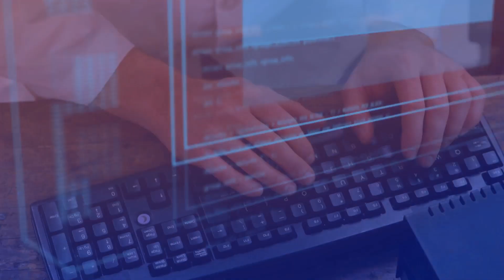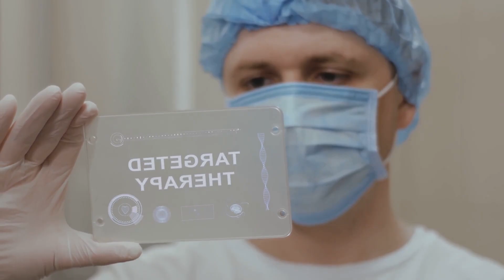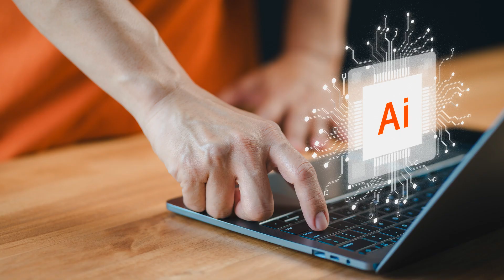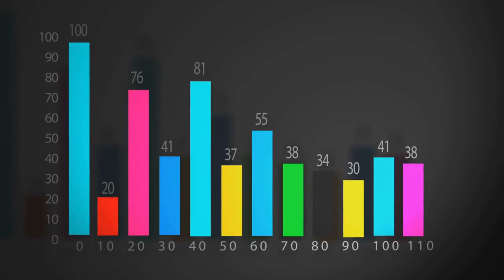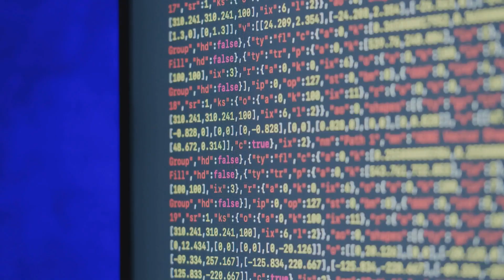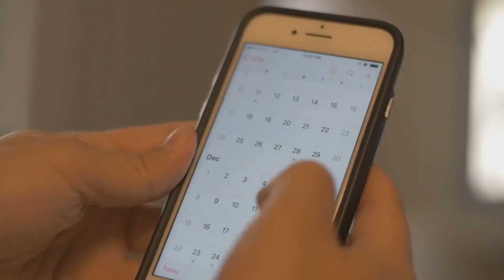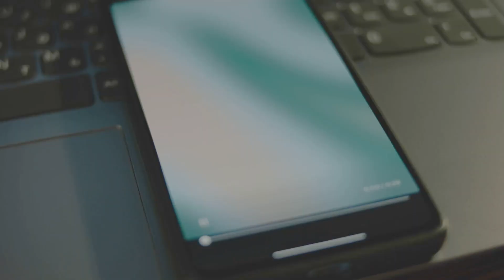Gemini 2.0: Revolutionizing AI for the Agentic Era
Explore the groundbreaking capabilities of Gemini 2.0, Google DeepMind's latest AI model designed for the agentic era! In this 10-minute explainer video, we delve into how Gemini 2.0 is revolutionizing artificial intelligence, enhancing efficiency, and taking user interaction to a whole new level. Get ready to unlock the future of AI with sophisticated features that empower businesses and individuals alike.

Join us as we break down its innovative architecture, advanced learning algorithms, and real-world applications. Whether you're an AI enthusiast or a tech novice, this video provides valuable insights into what Gemini 2.0 means for the AI landscape.

OUTLINE:
00:00:00
A New Dawn for Artificial Intelligence

00:02:42
Unlocking the Power of Gemini 2.0

00:03:14
Speed and Efficiency Redefined

00:03:42
Expanding the Horizons of AI

00:04:07
Bridging the Gap Between Modalities

00:04:42
AI That Acts on Your Behalf

00:05:11
A Paramount Concern

00:05:43
Transforming Gaming and Robotics

00:08:12
Gemini 2.0 and Beyond